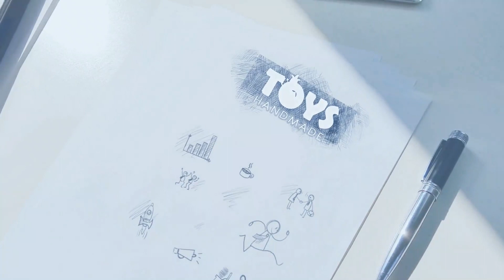Let's Make Chicky-Baby Pop-up كيف نصمم بيضة يخرج منها كتكوت متحرك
هذا الفيديو ، يوضح لك طريقة تصميم بيضة يخرج منه كتكوت يرفرف باجنحتة بطريقة ممتعة للأطفال  :
🔴 تعريف اللعبة  :
 خطوات تصميم بيضة يخرج منه كتكوت متحرك يمكن استغلالها في عمل بطاقات أو قصص للأطفال في وحدة الحيوانات

🔴 أهداف اللعبة او الدرس المستفاد  :
التدريب على طريقة تصميم بطاقة بها بيضة يخرج منها كتكوت متحرك
🔴 المواد المستخدمة :
ورق ، مقص ، صمغ ، ألوان
نموذج التصميم للفنان
Matthew Rein hart
نموذج التصميم عمل نموذج مشابه
TOYS HANDMADE
هي اول قناه متخصصه لرياض الاطفال في الوطن العربي
لاتنسى_الاشتراك_فى_القناه_ليصلك_الجديد_اول_بأول
وتفعيل جرس التنبيهات ( 🔔 ) لكي تصلك الفيديوهات الجديده فى نفس وقت رفعها